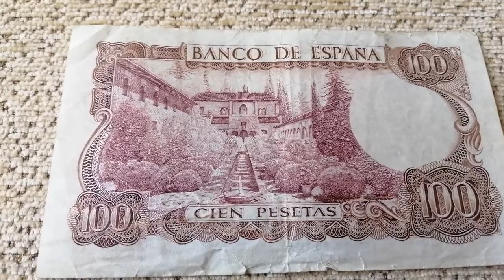Espanol old money 100 pesetas 1970 عمله أسبانيا القديمه